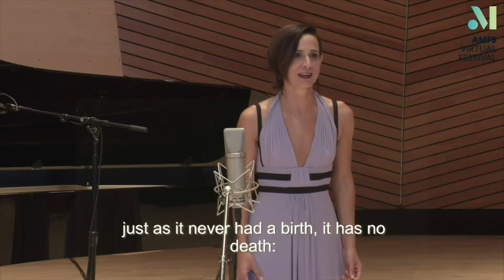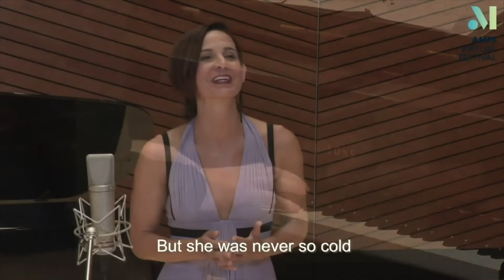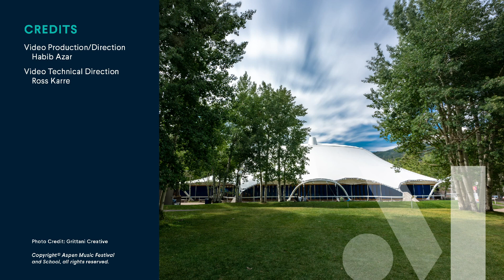Lieberson: Neruda & Golijov: Ainadamar - Aspen Music Festival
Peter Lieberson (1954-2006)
from Neruda Songs: V. Amor mío, si muero y tú no mueres

Osvaldo Golijov (b. 1960)
from Ainadamar: Aria a la estatua de Mariana - "Desde mi ventana"
arr. by the composer for this performance

Kelley O'Connor, mezzo-soprano
Brian Locke, piano

Robert Spano Tribute Concert
2020 Virtual Music Festival
Global live broadcast from Harris Concert Hall
Aspen Music Festival
Aspen, Colorado